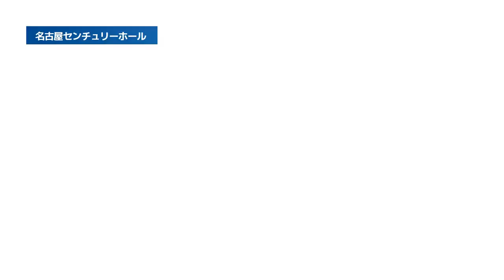FNC NEWS Vol.3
FNC NEWS Vol.3 公開!!
JUNG YONG HWA JAPAN CONCERT 2020 “WELCOME TO THE Y’S CITY”本日開催!!

◎ D-1 会場入り
◎ バンド＆ダンスリハーサル2日目の現場に潜入
◎ ついに本日より振替公演スタート!!